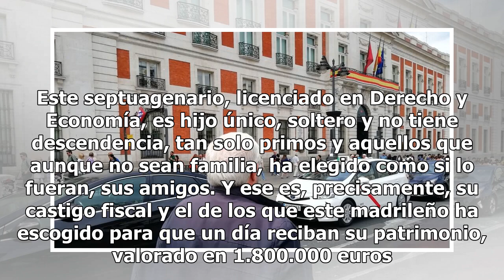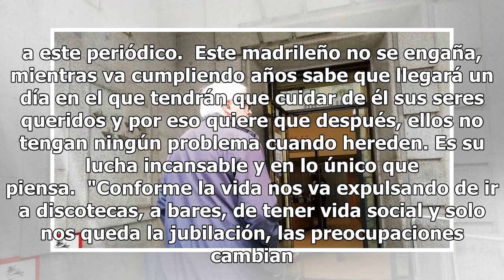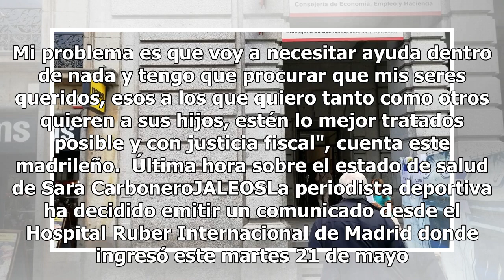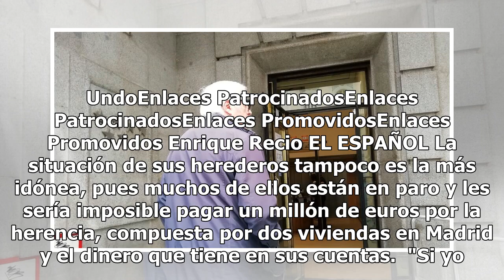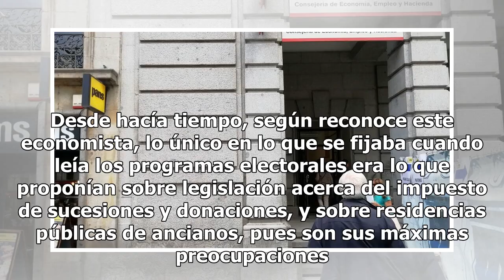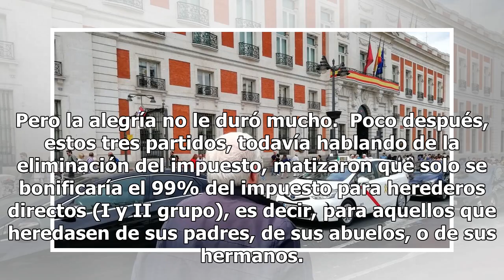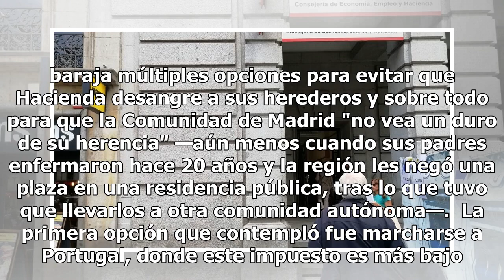Los herederos del abogado masacrados por el impuesto de sucesiones: pagarán el 60%